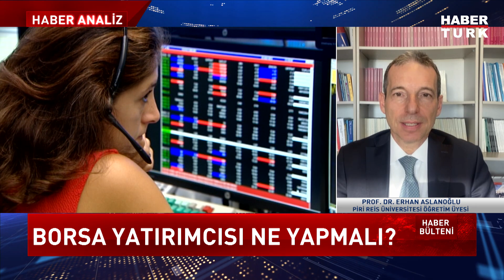Borsa, altın ve döviz ne olacak? Pf. Dr. Erhan Aslanoğlu ve Pf. Dr. İbrahim G. Yumuşak değerlendirdi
Haber Bülteni'nde Meltem Acet sordu; Prof. Dr. Erhan Aslanoğlu ve Prof. Dr. İbrahim Güran Yumuşak değerlendirdi